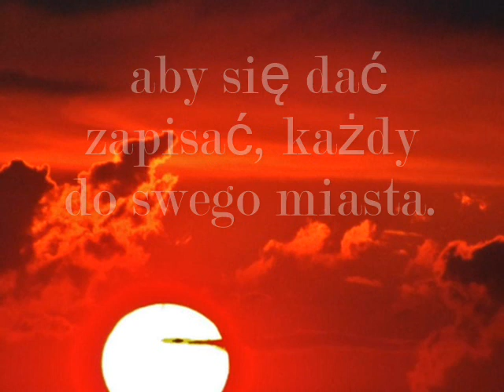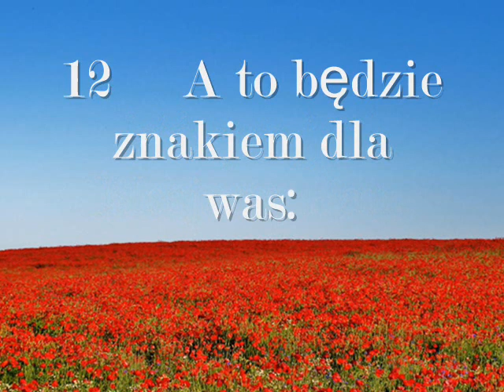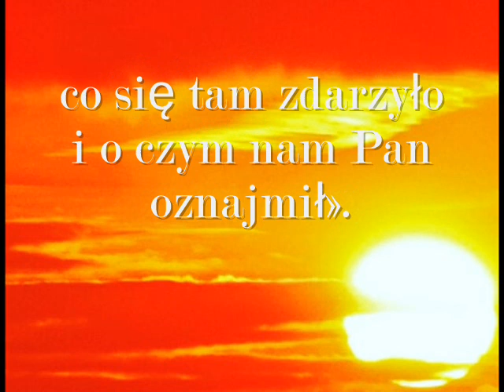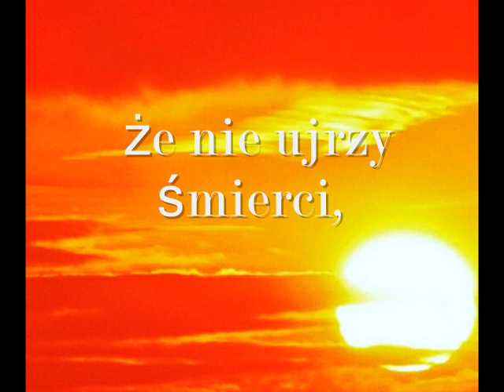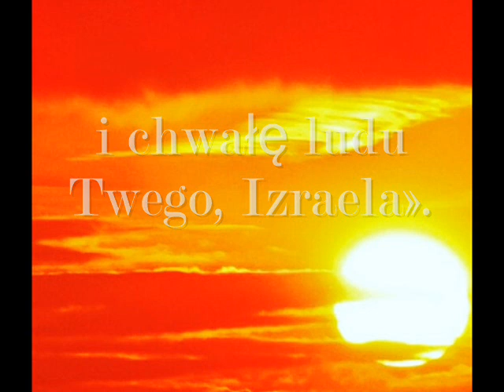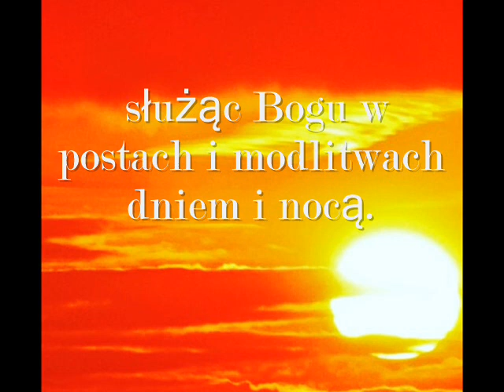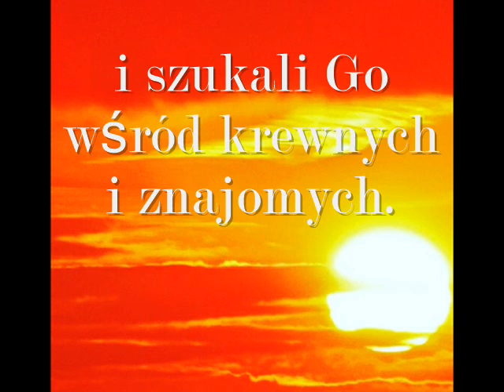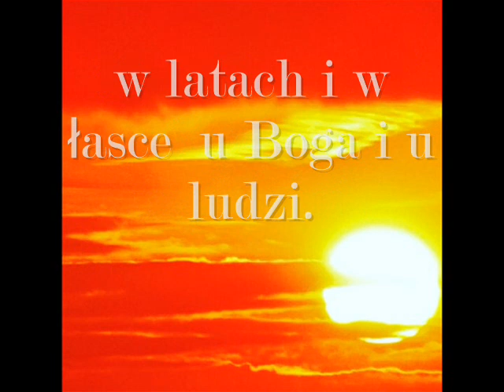Ewangelia wg św Łukasza - NARODZENIE JEZUSA - 2